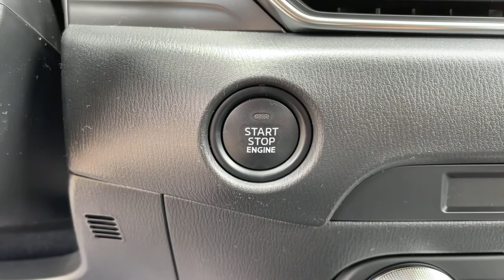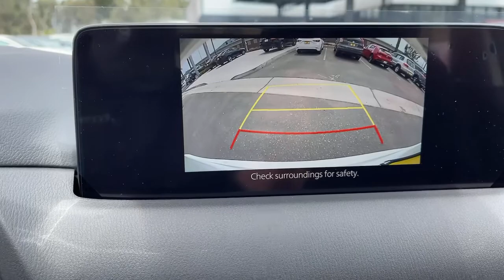2021 Mazda CX-5 Riverside, Temecula, Loma Linda, Orange County, Corona, CA M4939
Snowflake White Pearl Mica New 2021 Mazda CX-5 available in Corona, California at Cardinal Way Mazda Corona. Servicing the Riverside, Temecula, Loma Linda, Orange County, CA area.

Want us to come to you? No problem! In case we missed a picture or a detail you would like to see of this 2021 CX-5, we are happy to send you A PERSONAL VIDEO walking around the vehicle focusing on the closest details that are important to you. We can send it directly to you via text or email. We look forward to hearing from you!brbrSnowflake White Pearl Mica 2021 Mazda CX-5 Sport FWD 6-Speed Automatic SKYACTIV 2.5L 4-Cylinder DOHC 16Vbrbr25/31 City/Highway MPGbrbrbrWe develop outstanding relationships where everybody wins! New & Pre-Owned Certified Mazda cars in Corona, Yorba Linda, Riverside, Irvine, Eastvale, Norco, Ontario, Puente Hills. Price does not include dealer installed options, warranties, $80 doc fee or registration.